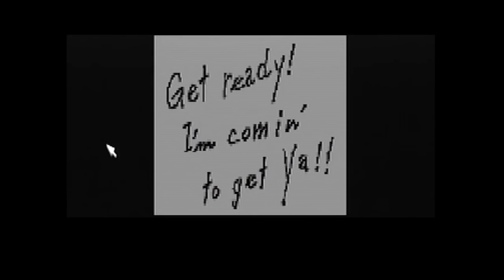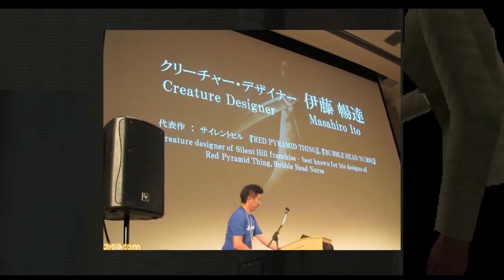Clock Tower (PS1) Review by Derek Alexander | SSFF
Gather 'round children and grab your flashlights. Let me tell you the tale of when Scissorman came back! Clock Tower is a horror classic for the Playstation and some of the most fun I've had being scared!

More Clock Tower Videos!